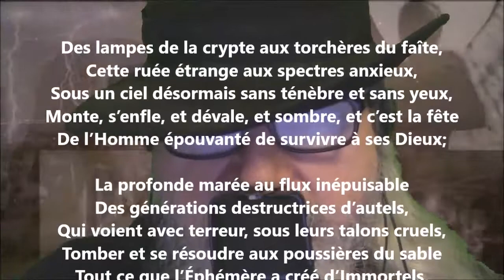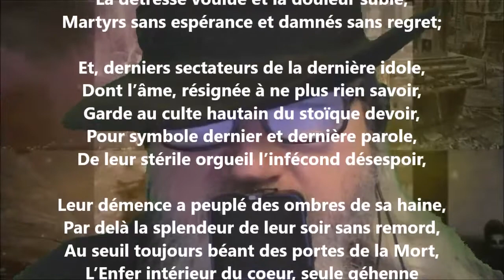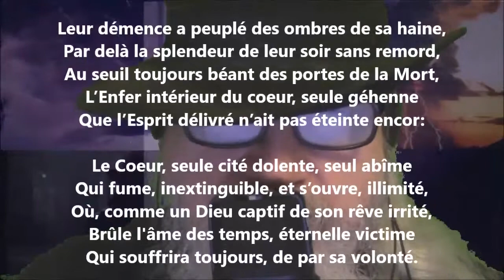Les damnés - Sébastien-Charles Leconte lu par Yvon Jean